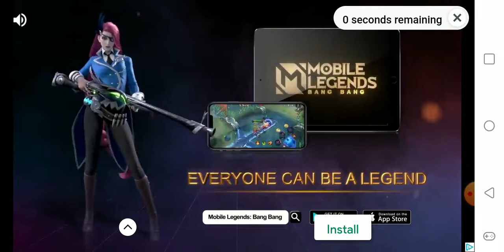One: Shark Gamer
Its justa a video. A very first one to. Woohooo

I'll play my first session of this old game(not too old) called Hungry shark world. It is a game were you get coins and better sharks for killing/destroying things with sharks.

My hope though is to make plenty other videos that include other games.